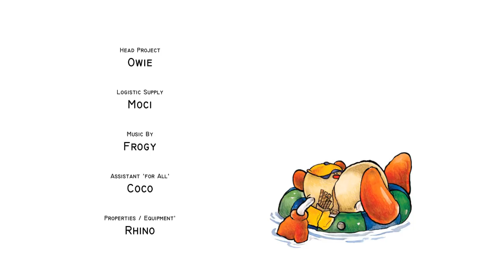Funny animation animal Fun Funimal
character design by Soekartoon, created by fantasma, animator chandra, Charles director Edward 3d model Ali Manager Bela  Music Joko